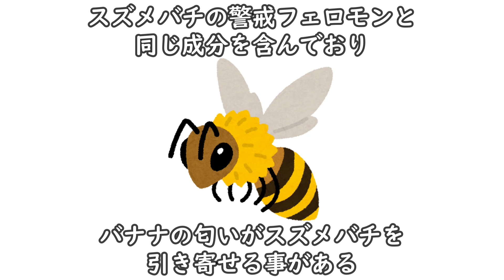【雑学】知るほどアレな雑学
真夜中のおもちゃ箱